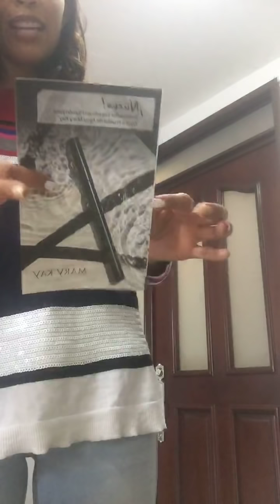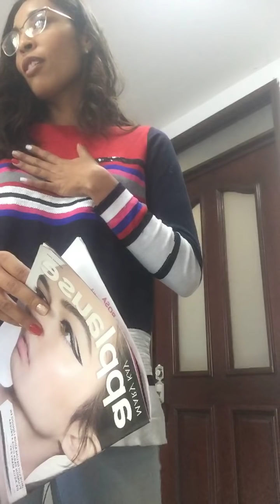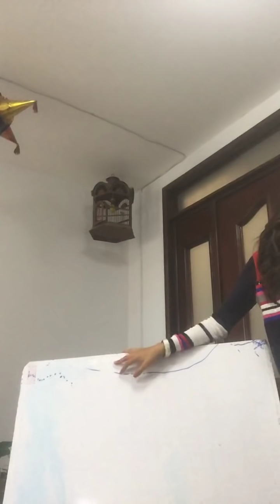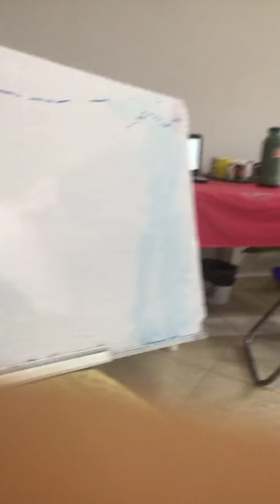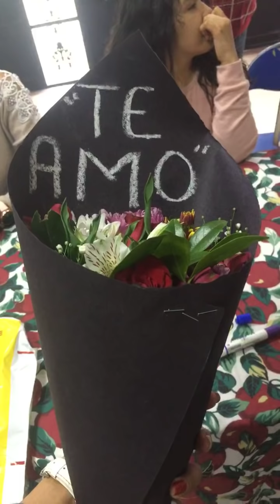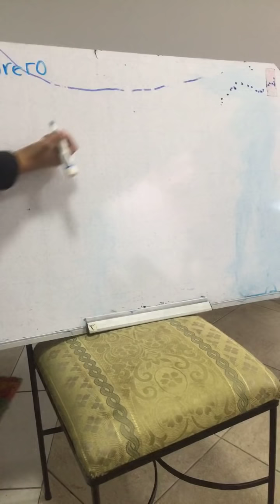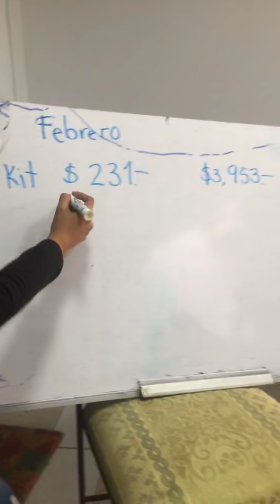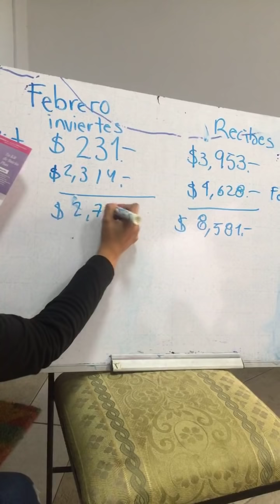CONTROL DE EMOCIONES. Haces depósitos o retiros emocionales ???